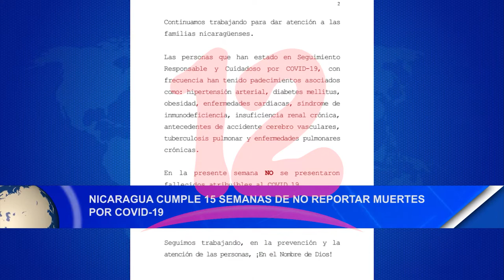Noticias12Nicaragua Nicaragua cumple 15 semanas de no reportar muertes, por covid - 19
Nicaragua cumple 15 semanas de no reportar muertes, por covid - 19